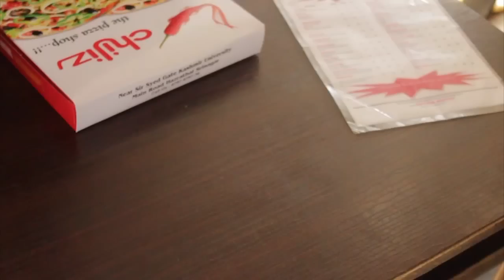In Time - Xahid Shah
Its about delivering Pizza in a way you have never seen before.